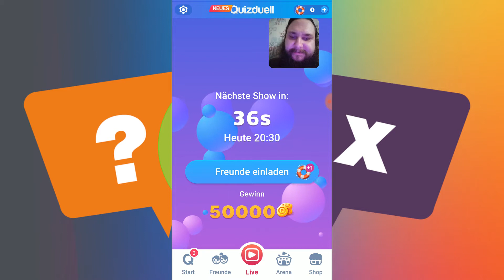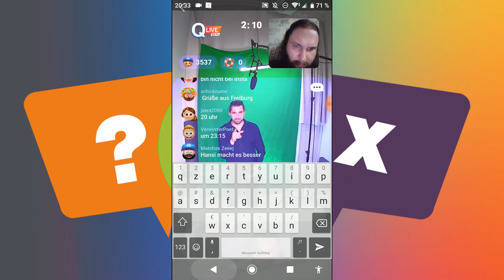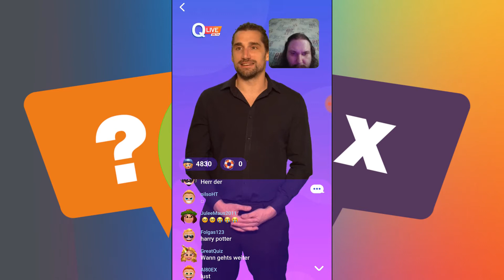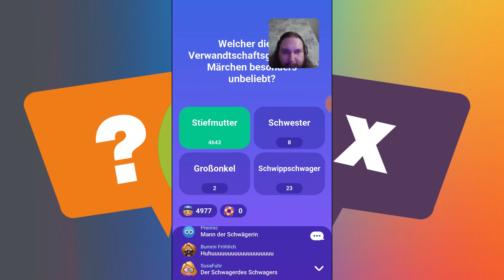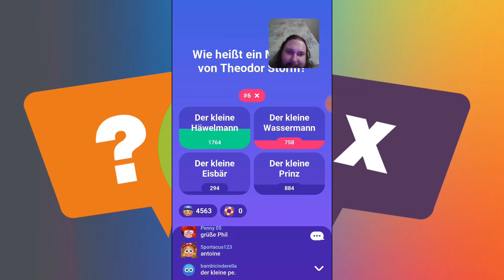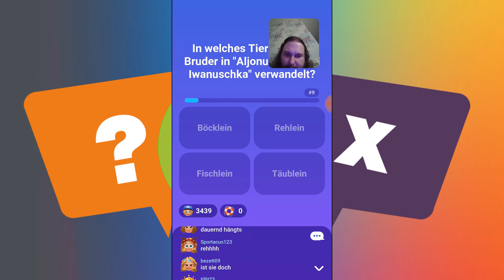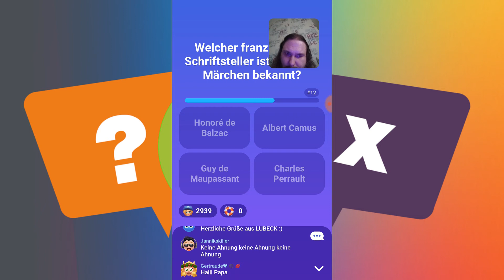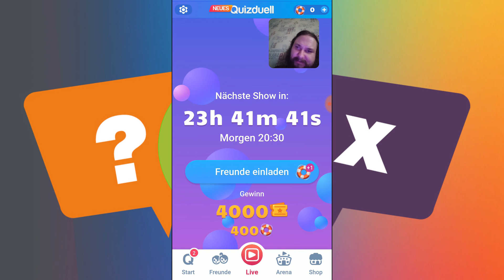Schweres Märchen-Themenquiz Quizduell Live Beta vom 30.06.2021 mit Winston Poensgen und Jan Tauer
Das Spiel umfasst zurzeit die 19 Kategorien:

Bücher & Wörter
Comics
Computerspiele
Die 2000er
Draußen im Grünen
Essen & Trinken
Glaube & Religion
Im Labor
Kinofilme
Kunst & Kultur
Körper & Geist
Macht & Geld
Medien & Unterhaltung
Musik & Hits
Rund um die Welt
Sport & Freizeit
TV-Serien

Quelle